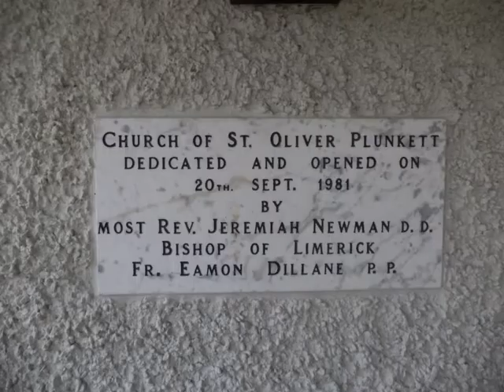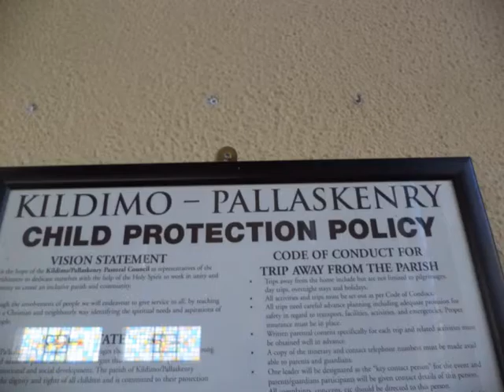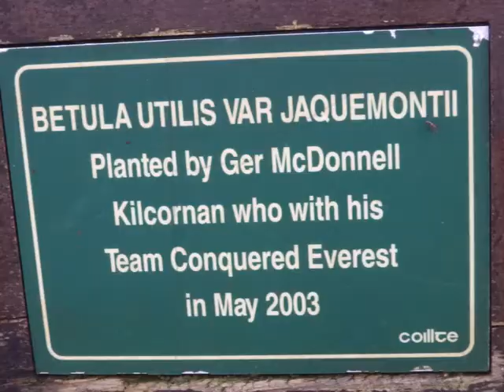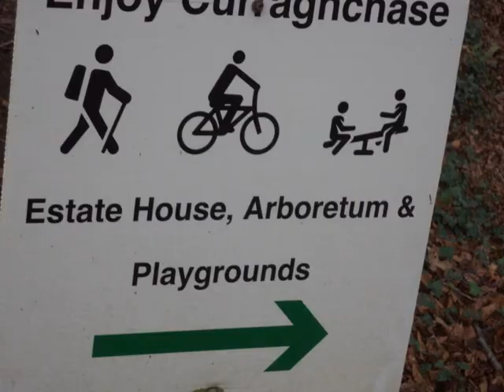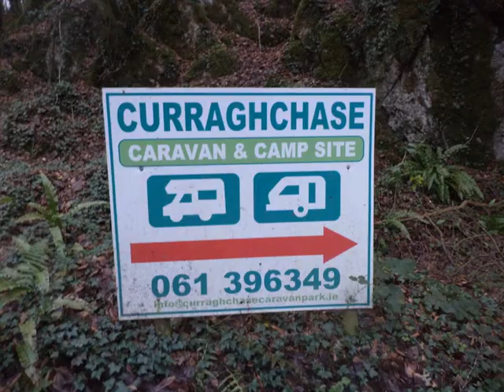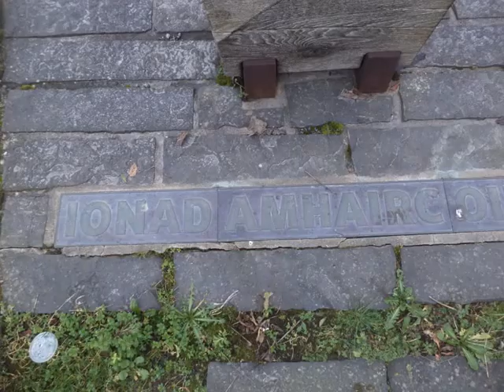Ballybrown Mungret Kildimo Curraghchase Foynes Jan2022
Trip along the River Shannon on the road from Glin to Limerick City and took in a few interesting places along the way. Spent most of time walking around Curraghchase on a lovely January day. Was there before and hope to visit again soon.